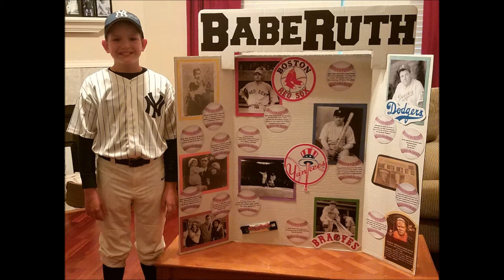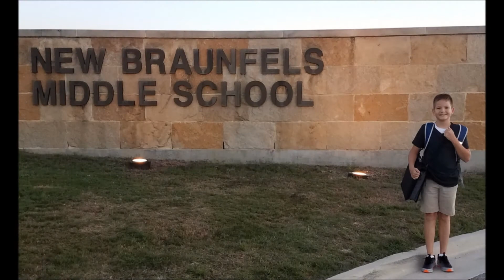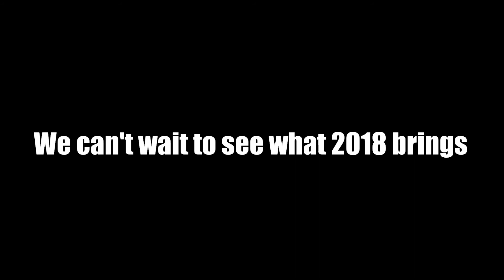The 10th Year - Post Adoption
Here it is, the 10th year. 2017 found Aaron and Elena keeping us on the go.  I hope you enjoy watching these videos as much as we enjoyed making them.  Sit back and watch Aaron and Elena grow!